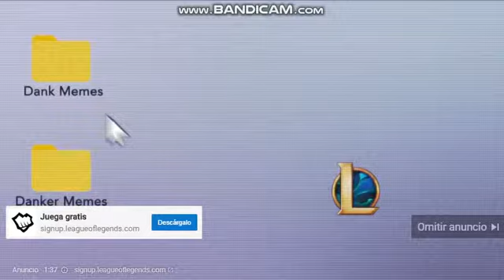League Of Legends Publicidad Animado